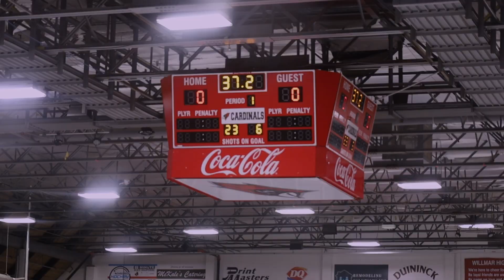Trip to Willmar